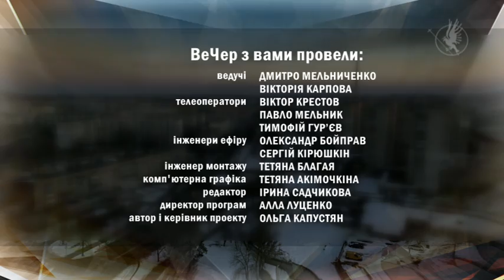ВеЧер 16.04. Акція пішохід | Вечірній Чернігів